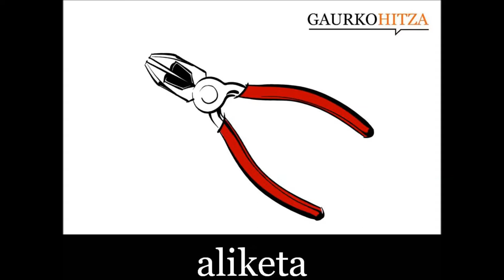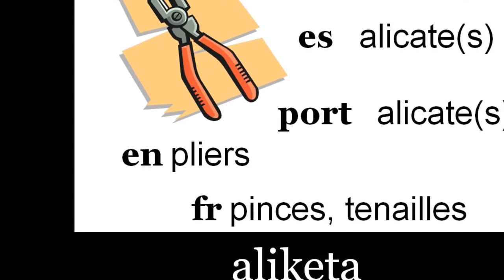aliketa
iz. (pl.) Txapa eta pieza txikiei eusteko, alanbreak okertu edo ebaki, ziriak sartu edo atera, etab.etarako erabiltzen den esku-erreminta. Era askotakoak daude: moztekoak, unibertsalak, zirrindolatakoak, argiketarienak, etab. (Harluxet Hiztegi Entziklopedikoa)